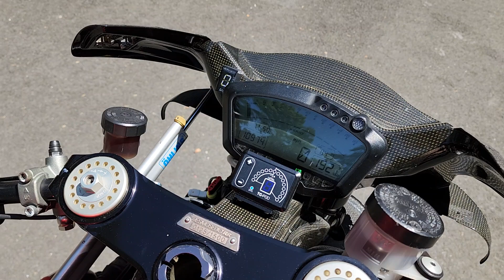Ducati Desmosedici RR Revving Close-up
2008 Ducati Desmosedici RR salvage/rebuild bike built into the ultimate track bike.

Close up of warm start and engine revving.